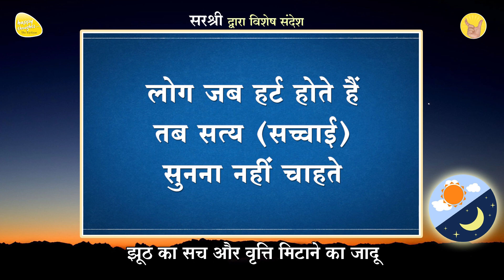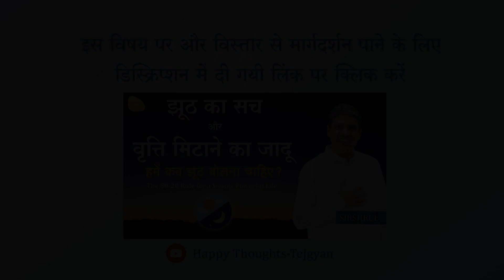झूठ का सच और वृत्ति मिटाने का जादू - The 80-20 Rule for a Simple Powerful Life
इस video को पूरा देखने के लिए नीचे दी गयी लिंक पर क्लिक करें

संदेश शीर्षक:
झूठ का सच और वृत्ति मिटाने का जादू
हमें झूठ कब बोलना चाहिए
The 80-20 Rule for a Simple Powerful Life
इस विशेष संदेश में आप सभी का स्वागत है.
इस संदेश द्वारा हम जानेंगे कि
हमारे लक्ष्य प्राप्ति में बाधा बननेवाली वृत्तियों को कैसे मिटाएँ?
अपने चरित्र यानी नींव नाइंटी को मज़बूत कैसे बनाएं?
विश्वसनीय कैसे बनें?
झूठ और सच का रहस्य क्या है?

🗓️ दिनांक: गुरूवार 20 जनवरी 2022
🕰️ समय: रात 8:30 से 9:00 pm (IST)

वर्तमान के पसीने से मन क़ाबू कैसे करें? पुराने मन की नयी ट्रेनिंग - New Training for Old Mind

गरीबी किस सोच से दूर करें? How to Give a Little Extra Every Day गरीब सोच V/s एक्स्ट्रा सोच (Part 3)